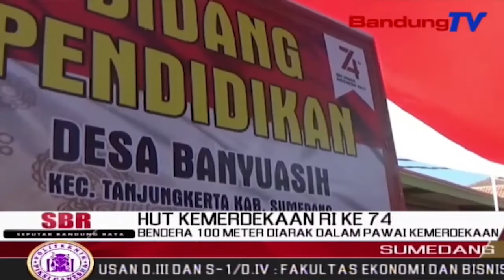Bendera 100 Meter Diarak Dalam Pawai Kemerdekaan | SBR | BANDUNGTV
SBR | BANDUNGTV | RYADI RIFKY | Bendera merah putih dengan panjang 105 meter dan lebar 3 meter, diarak dalam pawai karnaval Hari Kemerdekaan Republik Indonesia. Kegiatan ini bertujuan mengingatkan warga akan perjuangan para pahlawan dulu yang rela berjuang demi mempertahankan kedaulatan negara dan bangsa serta terbebas dari penjajahan